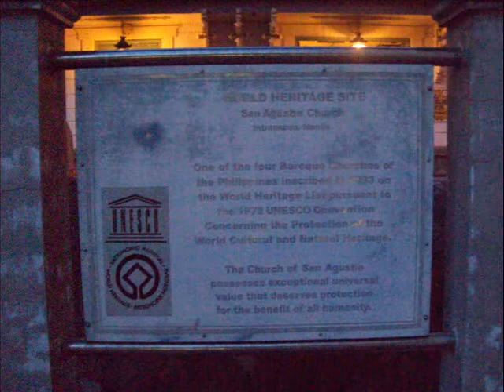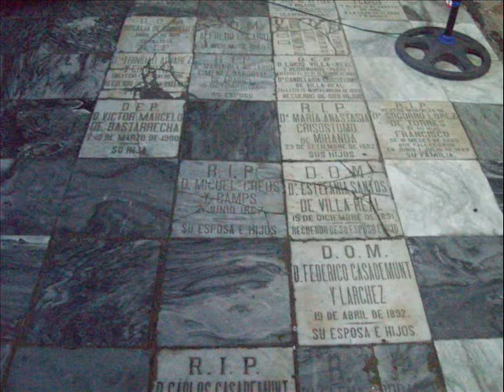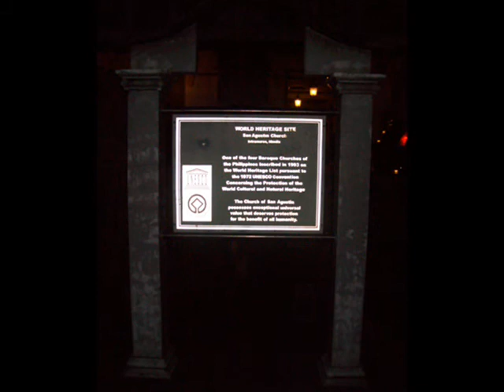San Agustin Church, Manila. Original Music, played on Korg X5DR and Roland JV-1080.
Original Music by myself. Pictures by myself, taken in July 2009 in San Agustin Church, Manila. For the technically-minded, the main theme is played on a Korg X5DR, the hi-hat is a Roland U-110, and everything else is a Roland JV-1080.